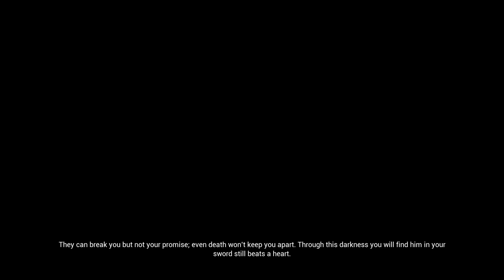Hellblade (1080p) - Episode 3 - Surtr's Domain (Trial of Fire) [NC]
Total Lorestones: [14/44]
Secret Cutscene Unlocked: [YES]
Steam Achievements (SA): [YES]
Difficulty: Hard

The Road to Hell Lorestones: [4/4]
Valravn's Keep Lorestones: [5/5] [(Trial of Illusion)]
Valravn (Boss): [0/0]
Surtr's Domain Lorestones: [5/5] [(Trial of Fire)]
Surtr (Boss): [0/0]
The Bridge to Hell Lorestones: [0/2]
Shipwreck Shore Lorestones: [0/6]
The Trials of Odin Lorestones: [0/12]
The Sea of Corpses: [0/0]
Helheim Lorestones: [0/6]
Garmr (Legendary Sword): [0/0]
Hela's Sanctum Lorestones: [0/4]
Hela (Boss): [0/0]
[PC Build]

i7 14700k & RTX 4090
[YouTube Chapters]

0:00 - [YouTube Chapters]
0:02 - [Gameplay: The Road to Hell]
0:05 - 0:30 [Cutscene] [(Skip-able)]
0:31 - 0:35 [Gameplay: Valravn's Keep]
0:36 - 1:13 [Gameplay: Surtr's Domain] [(Test of Fire)]
1:14 - 1:49 [1/5] Lorestones (Surtr's Domain)] [(Tiwaz)
1:50 - 3:18 [Gameplay: Surtr's Domain]
3:19 - 4:30 [Gameplay: Fight / Battle]
4:31 - 7:28 [Gameplay: Surtr's Domain]
7:30 - [Hidden Rune Symbol] [Rune Gate 1] [(Hagalaz)]
7:32 - 8:14 [Gameplay: Surtr's Domain]
8:16 - [Hidden Rune Symbol] [Rune Gate 1] [(Algiz)]
8:18 - 9:45 [Gameplay: Surtr's Domain]
9:46 - 12:56 [Gameplay: Fight / Battle]
12:57 - 13:52 [Gameplay: Surtr's Domain]
13:53 - 14:03 [Cutscene] [(Skip-able)]
14:04 - 14:14 [Gameplay: Surtr's Domain]
14:15 - 14:35 [Cutscene] [(Skip-able)]
14:36 - 15:06 [Gameplay: Surtr's Domain]
15:07 - 15:39 [2/5] Lorestones (Surtr's Domain)] [(Raido)]
15:40 - 16:50 [Gameplay: Surtr's Domain]
16:51 - 17:24 [3/5] Lorestones (Surtr's Domain)] [(Uruz)]
17:25 - 18:26 [Gameplay: Surtr's Domain]
18:27 - 18:40 [Cutscene] [(Skip-able)]
18:41 - 19:14 [Gameplay: Surtr's Domain]
19:15 - 19:37 [Cutscene] [(Skip-able)]
19:38 - 21:10 [Gameplay: Surtr's Domain]
21:12 - [Hidden Rune Symbol] [Rune Gate 2] [(Dragnaz)]
21:14 - 22:12 [Gameplay: Surtr's Domain]
22:14 - [Hidden Rune Symbol] [Rune Gate 2] [(Raido)]
22:16 - 22:32 [Gameplay: Surtr's Domain]
22:33 - 22:56 [4/5] Lorestones (Surtr's Domain)] [(Tiwas)]
22:57 - 25:08 [Gameplay: Surtr's Domain]
25:09 - 25:24 [Cutscene] [(Skip-able)]
25:25 - 26:17 [Gameplay: Surtr's Domain]
26:18 - 26:59 [Gameplay: Fight / Battle]
27:00 - 27:10 [Gameplay: Surtr's Domain]
27:11 - 27:29 [Cutscene] [(Skip-able)]
27:30 - 28:27 [Gameplay: Surtr's Domain]
28:28 - 29:03 [5/5] Lorestones (Surtr's Domain)] [(Hagalaz)]
29:04 - 30:56 [Gameplay: Surtr's Domain]
30:58 - [Hidden Rune Symbol] [Rune Gate 3] [(Wunjo)]
31:00 - 31:41 [Gameplay: Surtr's Domain]
31:43 - [Hidden Rune Symbol] [Rune Gate 3] [(Wunjo)]
31:45 - 32:55 [Gameplay: Surtr's Domain]
32:57 - [Hidden Rune Symbol] [Rune Gate 3] [(Nauthiz)]
32:59 - 34:29 [Gameplay: Surtr's Domain]
34:30 - 34:43 [Cutscene] [(Skip-able)]
34:44 - 35:06 [Gameplay: Surtr's Domain]
35:07 - 37:42 [Cutscene] [(Skip-able)]
37:43 - 41:17 [Gameplay: Senua VS Surtr]
41:18 - 43:11 [Cutscene] [(Skip-able)]
43:13 - [Steam Achievement Unlocked: Extinguished]
43:15 - 46:25 [Gameplay: Surtr's Domain]
46:26 - 46:45 [Gameplay: The Road to Hell]
46:46 - 51:52 [Cutscene] [(Skip-able)]
51:53 - 52:05 [Gameplay: The Bridge to Hell]
52:07 - [End of the Episode]